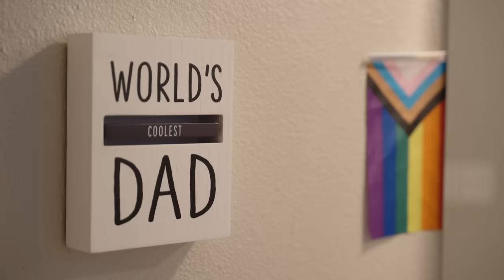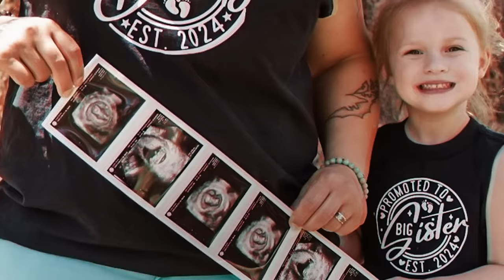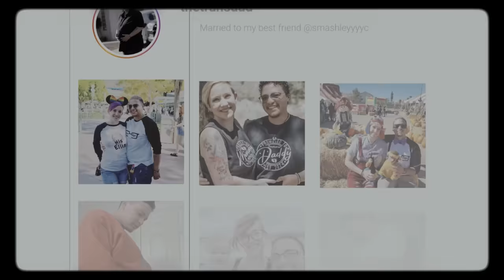My Husband Is Pregnant With Our Baby | MY EXTRAORDINARY FAMILY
KRISTIN is carrying his next child and has received judgement for being a seahorse dad. When he and his wife, Ashley, first started dating, he identified as female and he came out as transgender about eight years ago. The couple then decided to have their first baby together and Ashley gave birth to their now four-year-old daughter - Scarlet Rae. Kristin said: “I don’t think it was ever a question on who would carry our first child, I was still in my transition so I was still working on transitioning and finding myself that way.” Kristin was inspired by this, he said: “I decided I wanted to carry the next baby because I got to see how beautiful it was when Ashley carried Scarlet.” He decided to start sharing his story online and while there has mostly been support and positivity, there has been a lot of negative and offensive comments said, with people accusing him of 'grooming' and using other derogatory language. But he continues posting to ensure visibility and awareness for other families like theirs. Kristin said: “Negative comments don’t make me want to stop, they make me want to continue.”

Videographer: Michael Sweeney
Producers: Kim Nguyen, Emily Johnson and Emika Berry
Editor: Sonia Estal